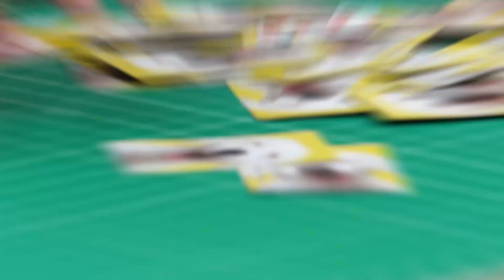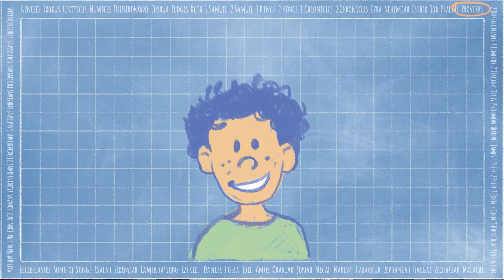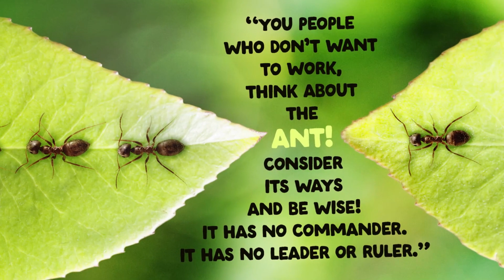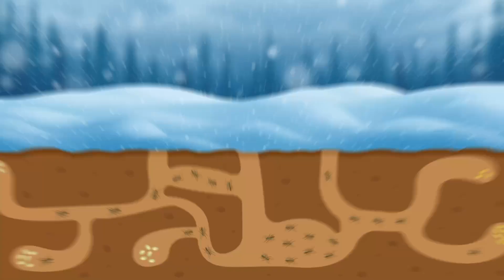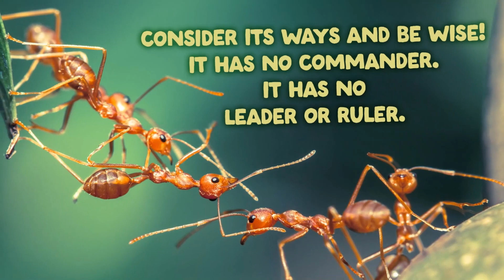Story Lab: January 21